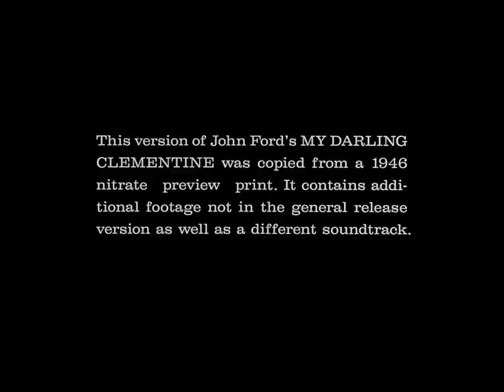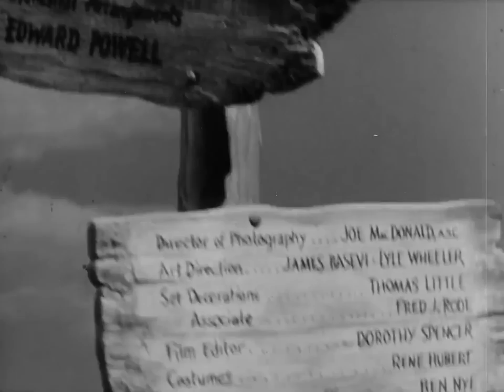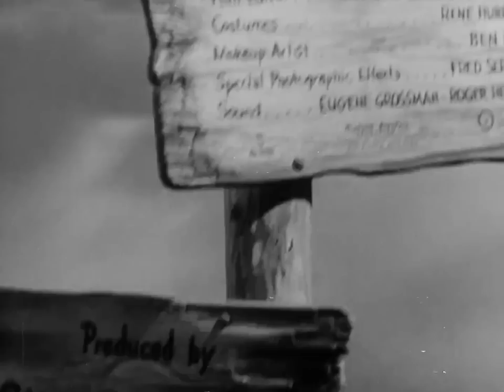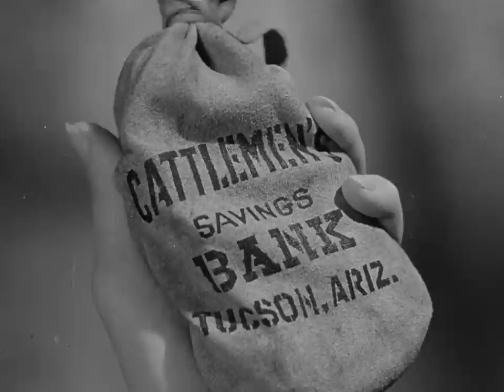Αγαπημένη μου Κλημεντίνη (1946) [HD 1080p] ελληνικοί υπότιτλοι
Υπόθεση: Ο Γουάιατ Ερπ (Henry Fonda), πρώην σερίφης, οδεύει προς τη διαβόητη πόλη Τόμπστοουν ("Ταφόπλακα") μαζί με τα δύο αδέλφια του, αφήνοντας τον τέταρτο να φυλάει το βιός τους. Γυρνώντας, βρίσκουν τον αδερφό τους νεκρό και το κοπάδι τους άφαντο. Αναζητώντας εκδίκηση, ο Ερπ αυτοδιορίζεται σερίφης της Τόμπστοουν, και τοποθετεί τα αδέλφια του βοηθούς. Σύντομα, θα διαμορφώσει τη πιο αλλόκοτη συνεργασία με τον μέθυσο και καβγατζή Ντακ Χάλιντεϊ (Victor Mature), και τη τραγουδίστρια φιλενάδα του (Linda Darnell). Και ο φαύλος κύκλος της εκδίκησης ανοίγει...

 Η πασίγνωστη μονομαχία στη πόλη Τόμπστόουν ανάμεσα στον Γουάιατ Ερπ, και τα αδέρφια του, και στη συμμορία των Κλάντον είναι από τις ιστορίες ΄που έχτισαν τον μύθο της Άγριας Δύσης, και έχει μεταφερθεί αμέτρητες φορές στον Κινηματογράφο. Αυτή την ιστορία επιλέγει ο κορυφαίος Αμερικανός σκηνοθέτης John Ford ("Τι πράσινη που ήταν η κοιλάδα μου", "Οχυρό Απάτσι", "Ο ήσυχος άνθρωπος" κ.α.), που είχε γνωρίσει προσωπικά τον Γουάιατ Ερπ, για να γυρίσει μια ταινία πλούσια σε συναισθήματα, αγωνία και δράση.

 Μπορεί η ταινία να επαινείται κυρίως για την ατμοσφαιρική σκηνοθεσία του Φορντ, που δίνει επικές διαστάσεις στην εικόνα, και στις απολαυστικές ερμηνείες των δύο μεγάλων σταρ που πρωταγωνιστούν, αλλά η πραγματική δύναμη της ταινίας βρίσκεται στο σενάριο. Γιατί ο ανθρωπιστής Φορντ δεν γυρίζει άλλο ένα κυνικό γουέστερν με ήρωες ψυχρούς πιστολάδες, αλλά μια ταινία που προβάλει τη δύναμη του θάρρους και της φιλίας, όταν υποστηρίζονται από ένα σταθερό ηθικό υπόβαθρο. Γι' αυτό, επιλέγει πάνω από όλα να προβάλει τον χαρακτήρα της θαρραλέας δασκάλας Κλεμεντίνης (στην οποία αφιερώνει και τον τίτλο της ταινίας), η οποία με το έργο της δημιουργεί μια πιο ασφαλή και ενωμένη κοινωνία. Μέχρι τότε, βέβαια, λέει ο Φορντ, ο κόσμος έχει ανάγκη τύπους σαν τον Ερπ και τον Ντοκ Χολιντέι...

 Πρωτότυπος Τίτλος: My Darling Clementine
 Βαθμολογία IMDb: 7,7/10
 Σκηνοθεσία: John Ford
 Πρωταγωνιστούν: Henry Fonda, Victor Mature, Linda Darnell, Cathy Downs, Walter Brennan, Alan Mowbray, Jane Darwell, John Ireland, Grant Withers, Roy Roberts